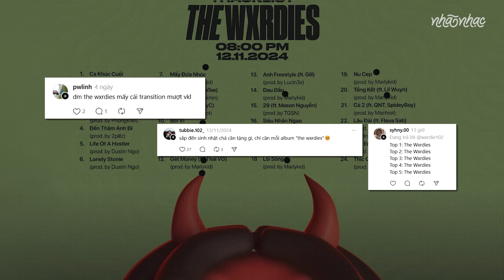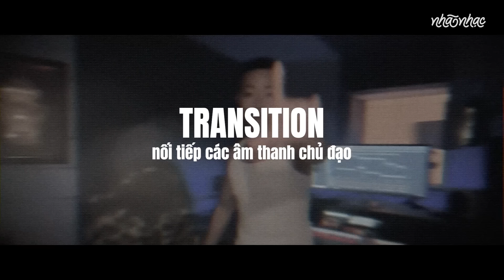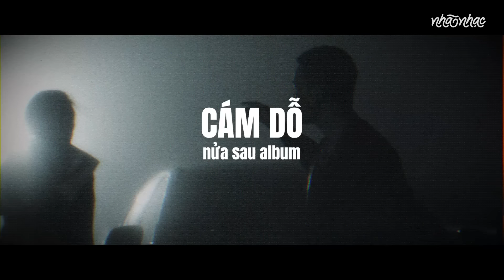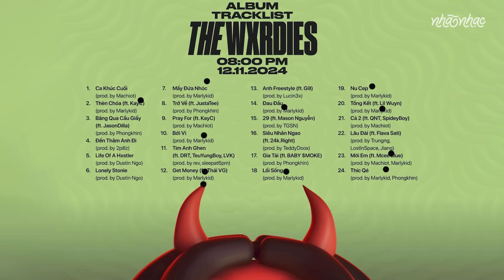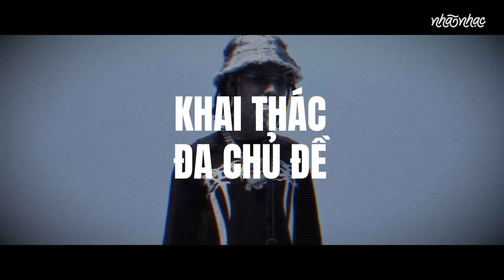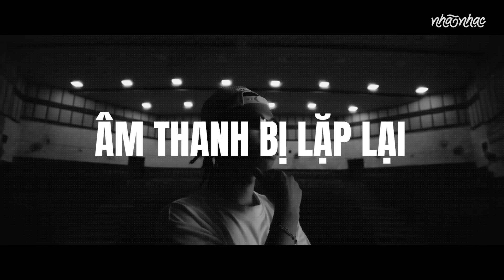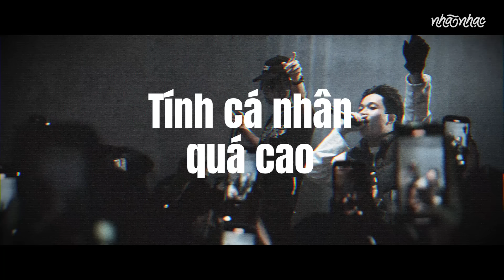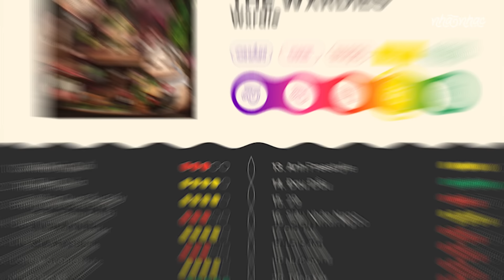"THE WXRDIES" có đủ để đưa tên tuổi Wxrdie lên một tầm cao mới? Review Album "THE WXRDIES"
Khám phá hệ sinh thái của Nhã Nhạc tại
Nếu yêu thích chúng mình các sếp có thể donate qua:
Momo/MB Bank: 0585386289